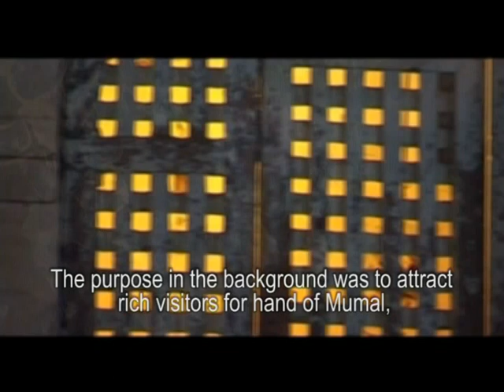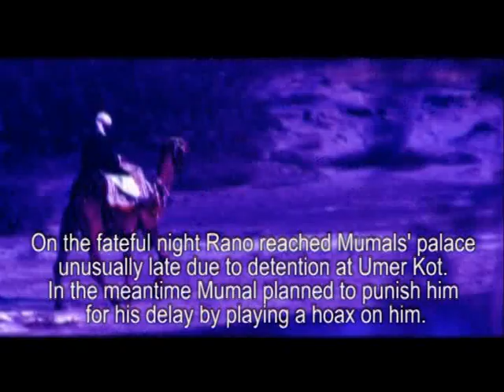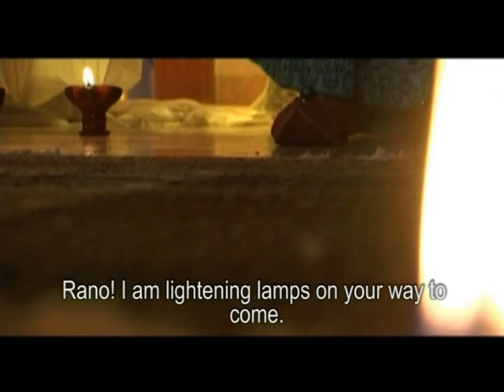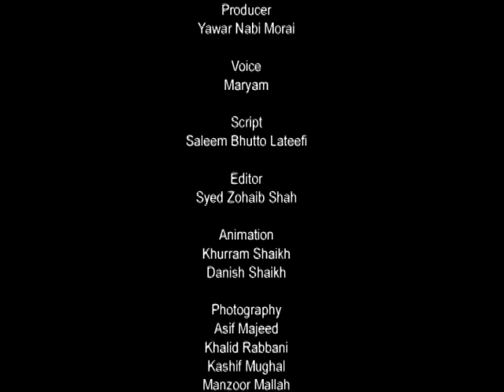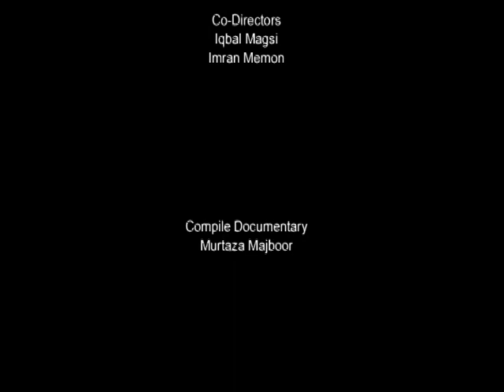Documentary on Sur Moomal Rano in Urdu